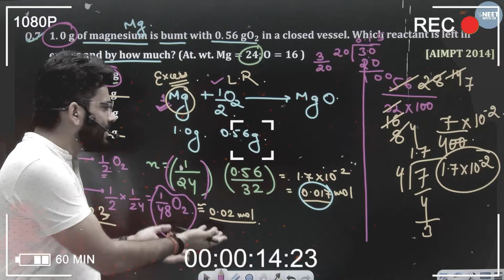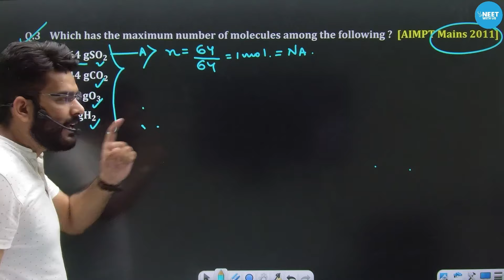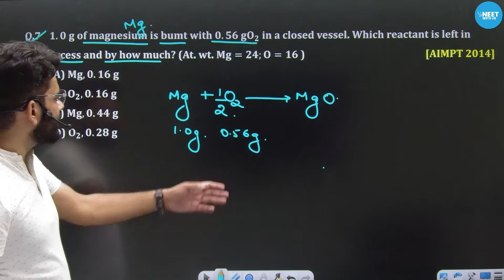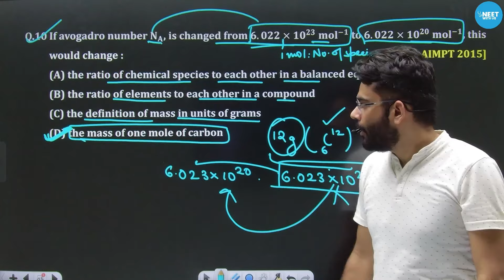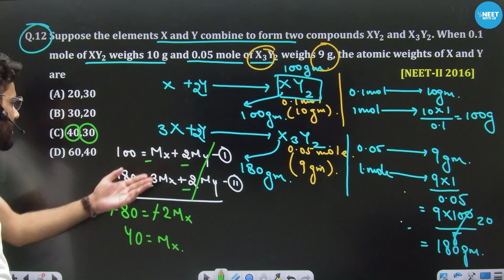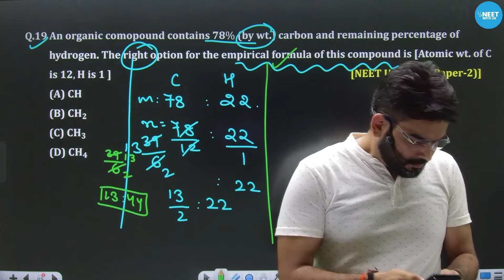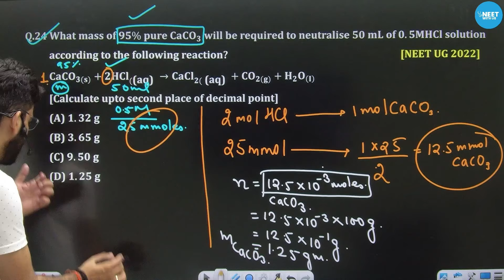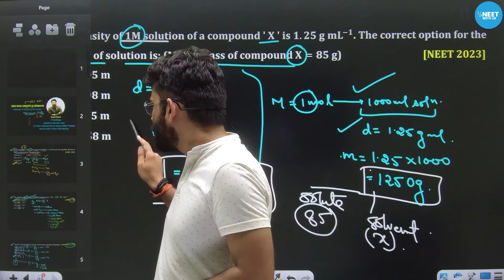NEET 2025 | Some Basic Concept Of Chemistry | PYQ Series | Sumeet Sir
Gear up for NEET 2025 with Sumeet Sir's PYQ Series on Some Basic Concepts Of Chemistry! In this video, Sumeet Sir, a seasoned educator, delves into the key concepts crucial for acing NEET Chemistry. With a focus on Previous Year Questions (PYQs), Sumeet Sir provides invaluable insights and strategies to tackle even the trickiest of problems. Whether you're a NEET aspirant or simply seeking to strengthen your chemistry fundamentals, this video is a must-watch! Don't miss out on this opportunity to boost your preparation and ace NEET 2025.